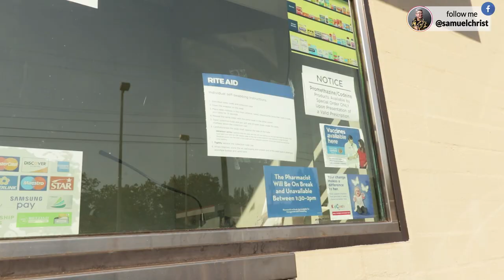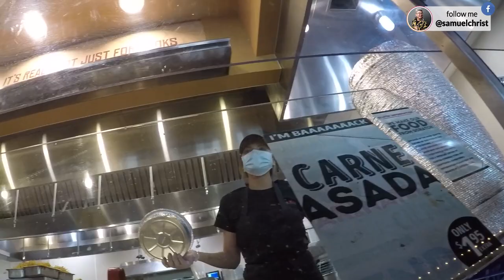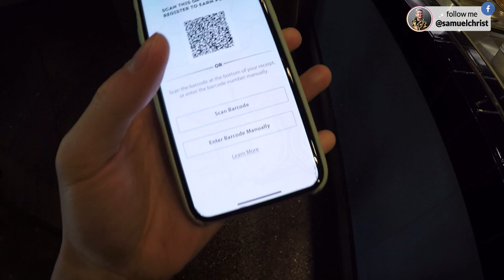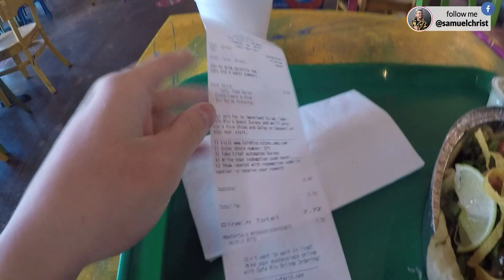TEST COVID DI AMERIKA GRATIS!!! BISA TEST SENDIRI?!!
WELCOME TO THE NEW SERIES OF SAMUEL CHRIST YOUTUBE CHANNEL!

Di konten VLOG kali ini, Sam, Joy dan Boston pergi untuk tes COVID di Amerika. Ternyata tes COVID di Amerika itu gratis dan bisa tes sendiri loh! Bagaimana keseruannya Vlog kali ini?

Yukk nonton video selengkapnya di channel Samuel Christ yaa..

Terima kasih buat kalian yang sudah menonton video ini, semoga kalian terhibur dan suka dengan videonyaa.. Jangan lupa like, comment dan juga SUBSCRIBE jika kalian ingin menonton video yang lebih seru selanjutnyaa.. Tetap support aku terus yaa..

Sam Christ - INSIDE OF YOU [ DEBUT SINGLE ]